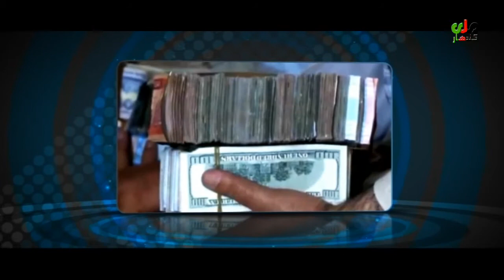اند خپرونه کندهار ملي راډیو ټلوېزیون